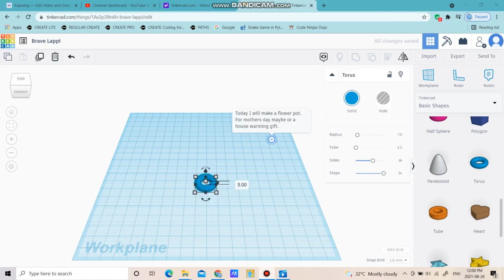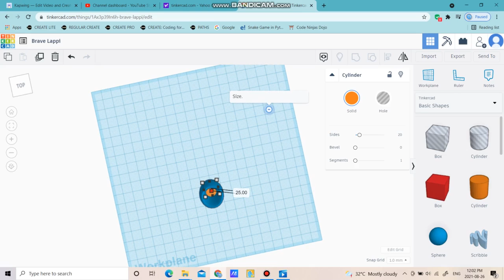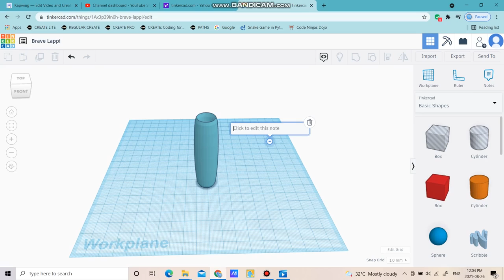How to make a flower pot!